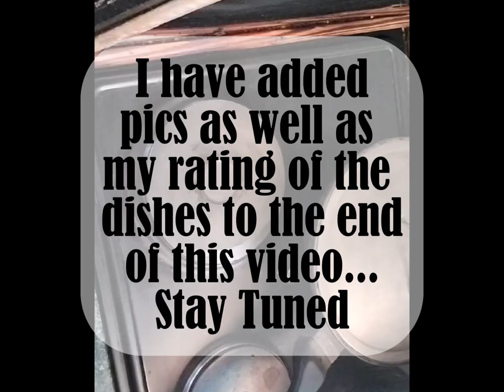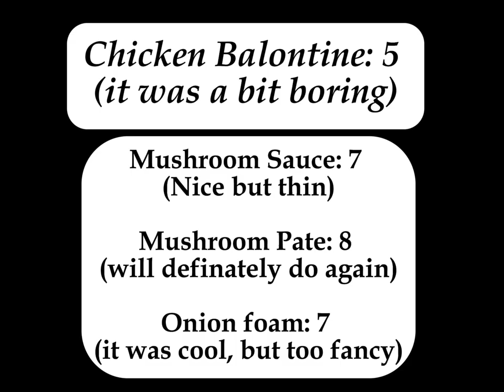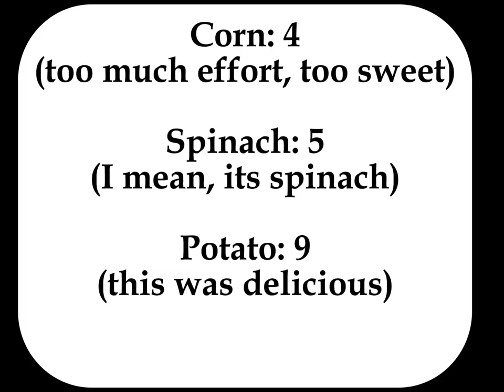Fine dining on the homestead | 3-Course Anniversary Meal with No Fancy Equipment!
To celebrate our anniversary on November 5th, I surprised Louis with a homemade 3-course gourmet meal that proves you can create restaurant-quality food without fancy equipment! Join me on this cooking journey as I tackle dishes like chilled chicken ballotine with mushroom puree and onion foam, crayfish Thermidor (plus a lamb shank alternative for my allergic son Nathan), and classic crème brûlée. Every dish was a new experience for me, and I’ll be sharing my honest ratings and kitchen mishaps along the way. Stick around for a look at the final plating and table setting!

🍽️ Menu:

Starter: Chilled Chicken Ballotine with Mushroom Sauce,  Muchroom Puree & Onion Foam
Main: Crayfish Thermidor with Spinach, Garlic-Onion Fry, Corn Puree & Fondant Potatoes (Lamb Shank for Allergy-Friendly Option)
Dessert: Crème Brûlée with a Caramelized Sugar Top

Watch as I bring fine dining home with a 3-course meal made from scratch. I’ll rate each dish honestly, sharing what worked and what didn’t. From plating that’s not quite restaurant-level to a few kitchen mishaps, it’s all part of the adventure! If you’re looking for inspiration to elevate your home cooking—without needing pro skills or fancy tools—this one’s for you.